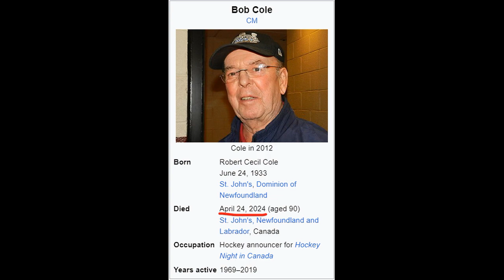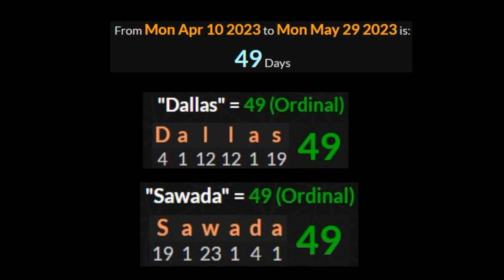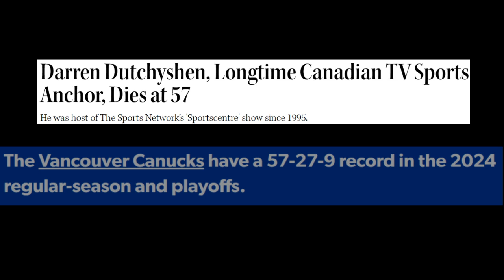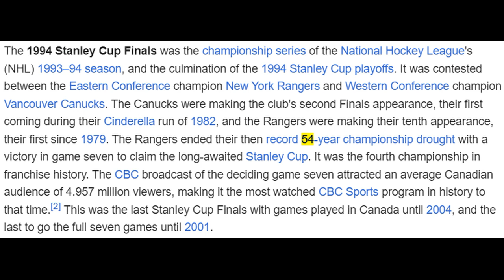Bob Cole and Darren Dutchyshen were KILLED for SCRIPTED Hockey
Using gematria and numerology, we can prove that the recent deaths of Bob Cole and Darren Dutchyshen were not coincidences, and tie in to what's going on in the Stanley Cup Playoffs right now.